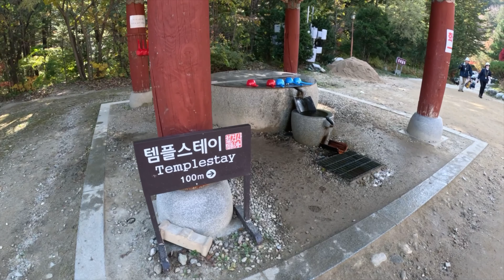4K RELAXING Nature Walk - Historic Woljeongsa Temple & Fir Tree Forest (월정사·월정사 전나무숲 )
Woljeongsa Temple is located in a forested valley on the eastern side of Odaesan Mountain. The 1 kilometer path leading to the temple passes through a forest of tall fir trees, some over 500 years old. Woljeongsa Temple is in charge of over 60 temples and 8 monasteries in the area. The temple was established by Monk Ja Jang (590-658) of the Silla Kingdom. Woljeongsa Museum is also located within the temple grounds, displaying artifacts and treasures from Buddhist culture of the Goryeo dynasty (918-1392), including an octagonal nine-story stone pagoda and a stone seated bodhisattva.

Address
374-8, Odaesan-ro, Pyeongchang-gun, Gangwon-do

The Amazing walk : Timecodes
0:00 - Little house in the woods
0:42 - The beautiful forest of tall fir trees
1:24 - beautiful river
4:15 - Woljeongsa Temple Begins
11:55 -  Virtual walk with beautiful tree blossoms and mountains
15:05 - Outro